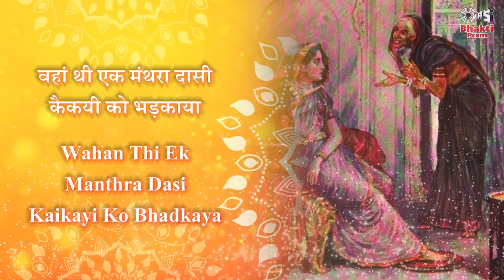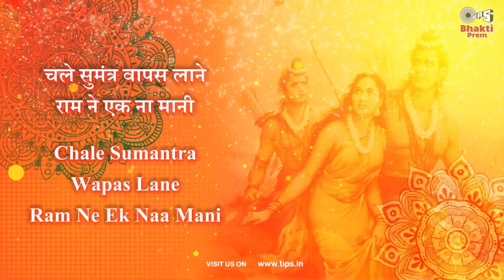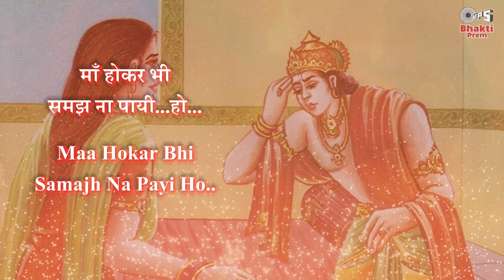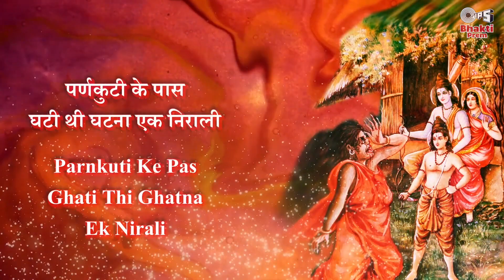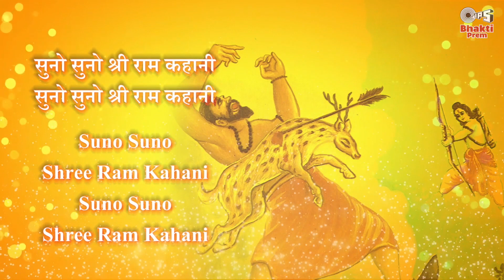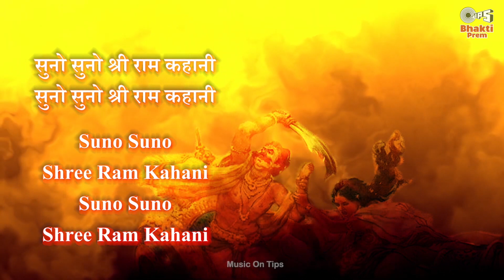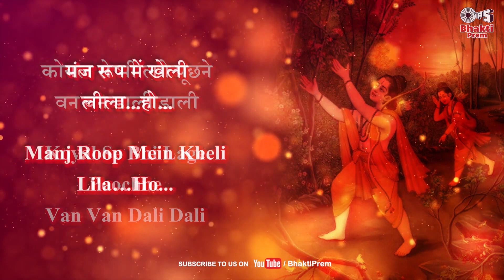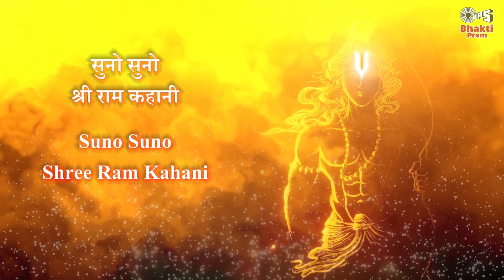Suno Shri Ram Kahani VOL.2| C. Laxmichand | Prof. J. K. Sehpal |Ayodhya Ram Mandir Songs 2024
Jai Shree Ram Popular Bhajan "Suno Suno Shreeram Kahani Vol.2" Sung By C. Laxmichand, Lyrics by Prof. J. K. Sehpal. on @jaishreeram